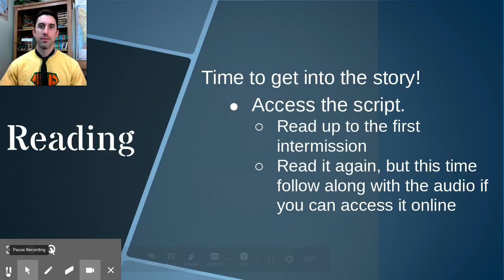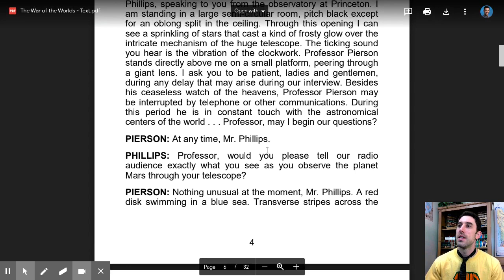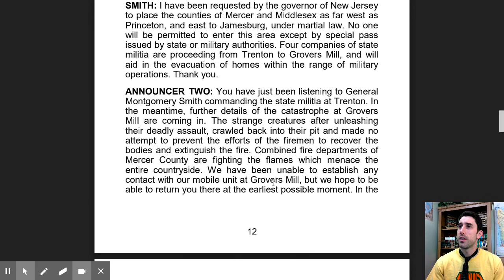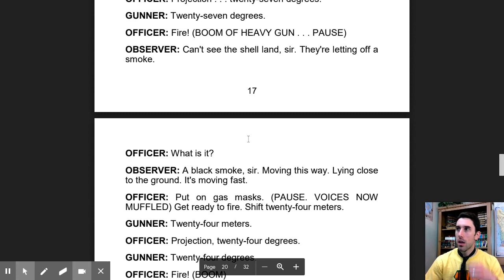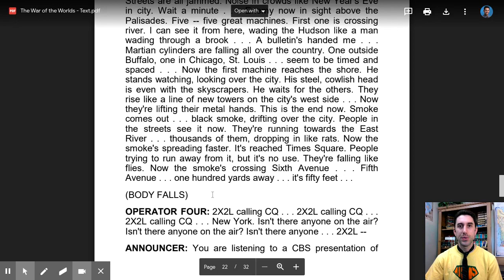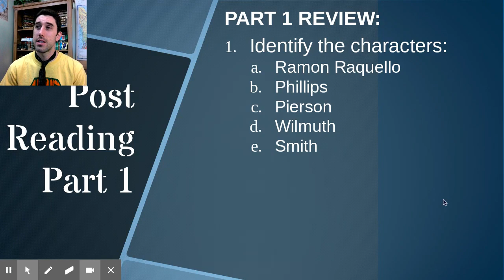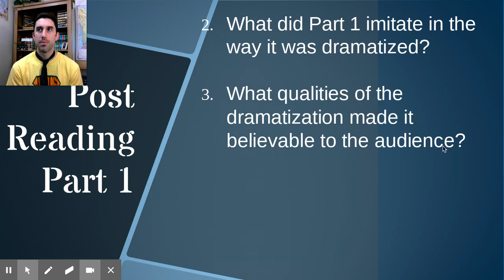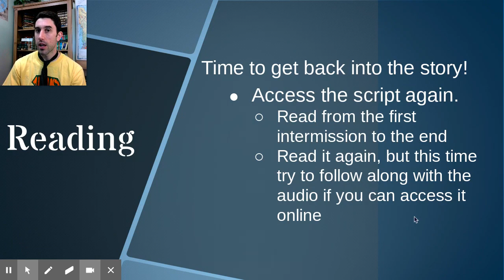Part 3 - The War of the Worlds